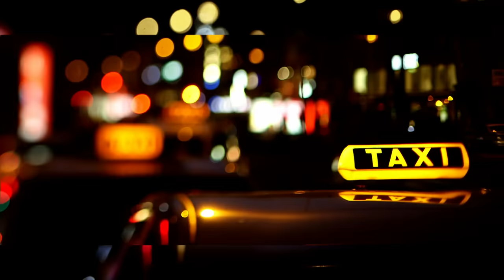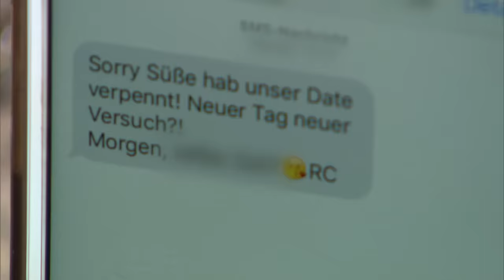All the Single Ladies: Ich will wie Beyoncé sein! | Hilf Mir!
Jamila sieht sich als Seelenverwandte der Popsängerin Beyoncé. Dafür setzt sie sogar die Beziehung zu Freund Daniel aufs Spiel. Denn Rocco, mit dem sie eine Affäre hat, behauptet, mit Beyoncés Ehemann Jay-Z verwandt zu sein.